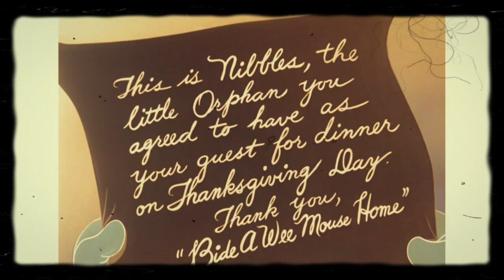Tom and Jerry | Oscar Winning Shorts 5 | Retro Effect